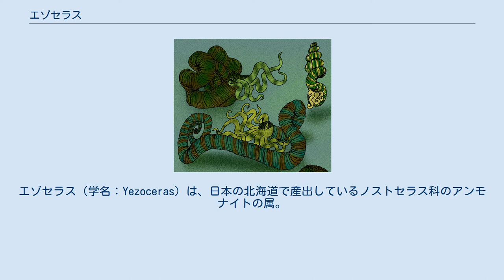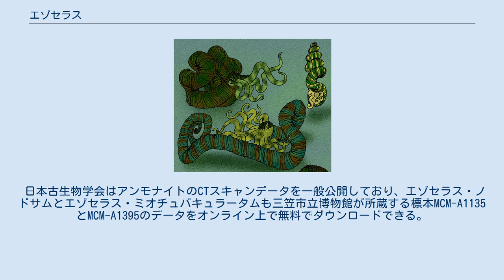エゾセラス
エゾセラス（学名：Yezoceras）は、日本の北海道で産出しているノストセラス科のアンモナイトの属。
一般に異常巻きと呼ばれるアンモナイトのグループである。
エゾセラス・ノドサム、エゾエラス・ミオチュバキュラータム、エゾセラス・エレガンスの3種が発見されており、いずれも後期白亜紀コニアシアン期の種である。
 エゾセラス・ノドサムとエゾセラス・ミオチュバキュラータムの2種は北海道三笠市に分布するコニアシアン階から発見され、1977年に松本達郎が新属新種として記載・発表した。
属名は "Yezo"（「蝦夷」）と "ceras"（「角」）に由来する。
 その後2015年から2017年にかけた北海道羽幌町での発掘調査にて、横浜国立大学大学院の修士課程学生であった岩崎哲郎が異常巻きアンモナイトの標本を2点採集した。
2018年初頭に三笠市立博物館の相場大佑は標本が新種のアンモナイトである可能性を指摘し、標本は三笠市立博物館に寄贈されることになった。
同年夏に相場は同館の唐沢與希と共に発掘調査を行って5点の新標本を採集。
また、同館に別種として常設展示されていた標本も新種のものである可能性が浮上した。
国立科学博物館や九州大学総合研究博物館に所蔵された標本との比較の結果、これら計8点の標本は新種であると結論付けられ、上記2種の命名から44年後の2021年1月1日に新種エゾセラス・エレガンスが発表された。
 異常巻きアンモナイトの1つ。
種によって細かい特徴は異なれど、ドリルにも似た螺旋状の尖った殻が特徴的である。
成長末期の住房からは襟状に肋が飛び出し、突起が膨らんでこぶになっている。
また、現生のカタツムリやサザエなどの巻貝の殻の巻き方が種ごとに共通しているのに対し、異常巻きアンモナイトは同一種内でも右巻きの個体と左巻きの個体が確認されている。
それはエゾセラスも例外ではない。
 3種とも産地が北海道内に限られていることから、北西太平洋の固有の属であった可能性が高い。
また、コニアシアン期の間に種分化を遂げたと考えられている。
 日本古生物学会はアンモナイトのCTスキャンデータを一般公開しており、エゾセラス・ノドサムとエゾセラス・ミオチュバキュラータムも三笠市立博物館が所蔵する標本MCM-A1135とMCM-A1395のデータをオンライン上で無料でダウンロードできる。